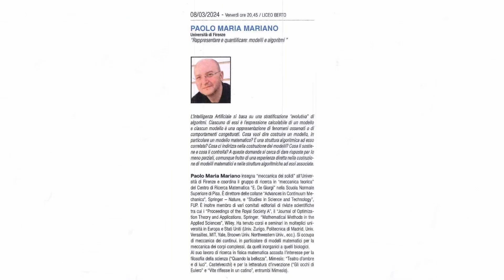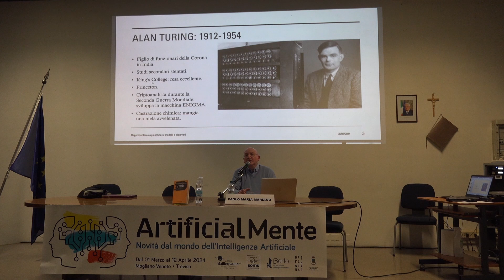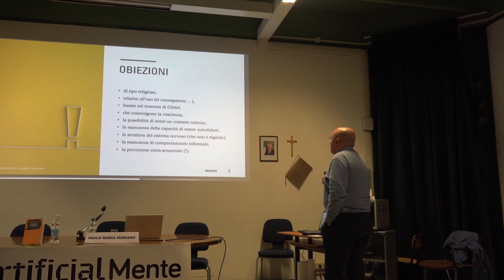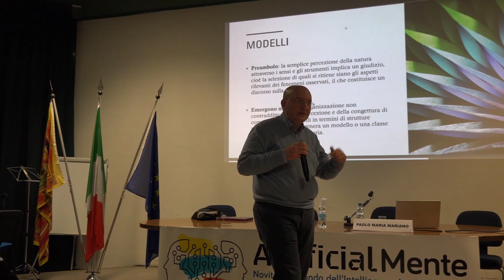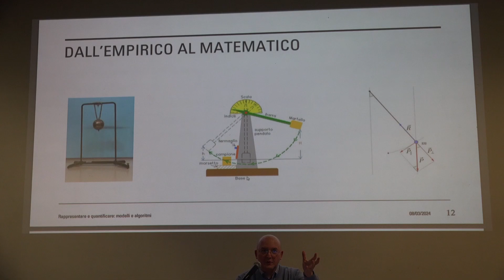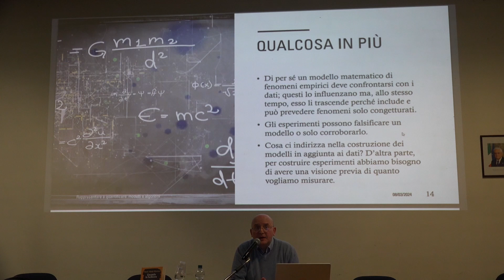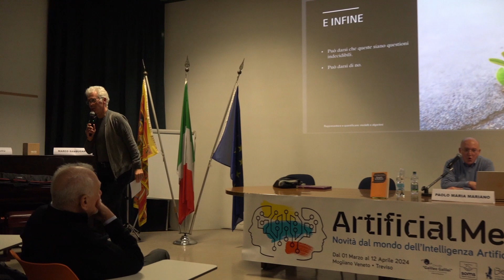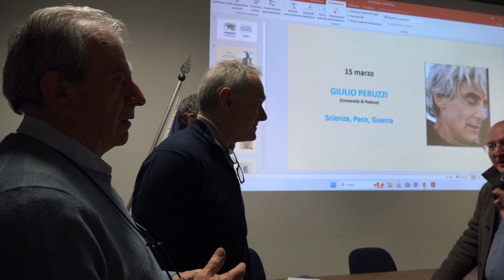Rappresentare e quantificare: modelli e algoritmi – Paolo Maria Mariano